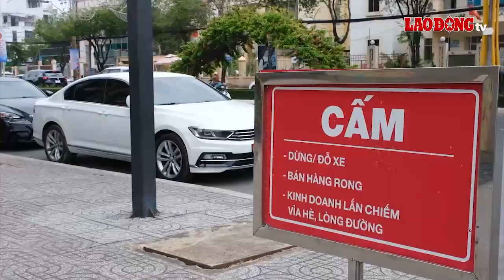Miền Tây Chào Ngày Mới: Truy tìm 3 luật sư trong vụ “Tịnh Thất Bồng Lai” | Báo Lao Động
BÁO LAO ĐỘNG | Mở rộng thị trường xuất khẩu thủy sản; Truy tìm 3 luật sư bào chữa trong vụ “Tịnh Thất Bồng Lai”; Người dân Vĩnh Long vào trường học ở tạm do sạt lở; Báo động trẻ mắc tay chân miệng ở miền Tây; Cần Thơ đề xuất thu phí đỗ xe ôtô từ 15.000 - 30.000 đồng/giờ là những nội dung có trong chương trình Miền Tây Chào Ngày Mới hôm nay.

* Đường dây nóng: 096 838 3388